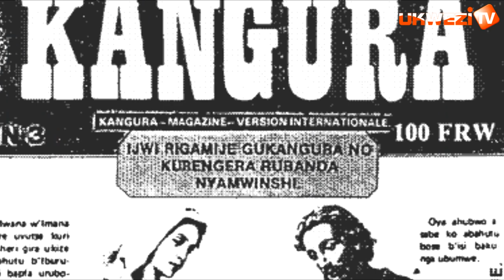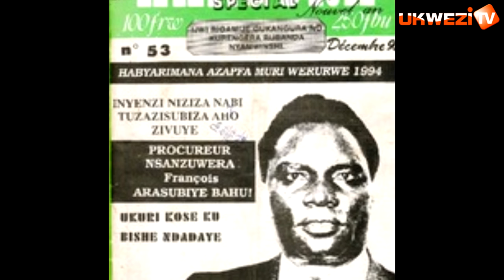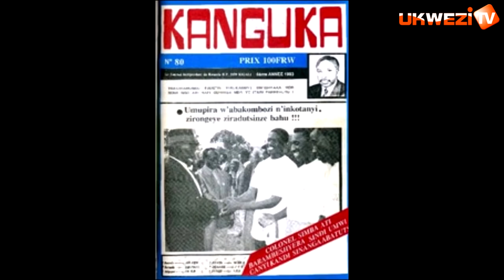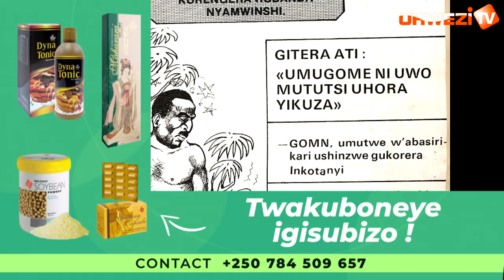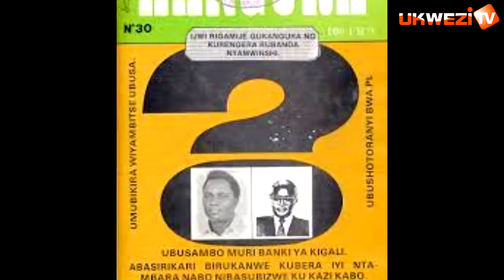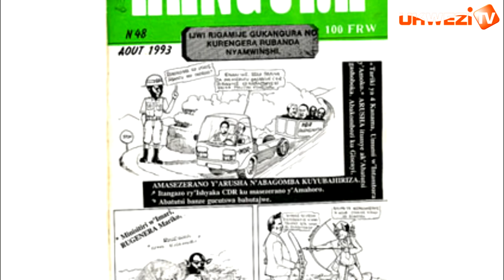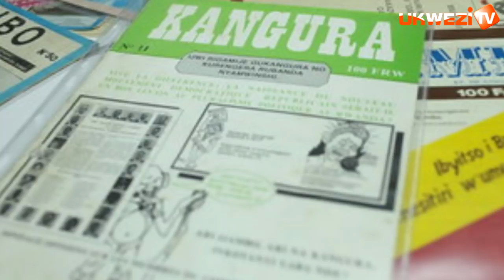Byinshi bitangaje kuri Ngeze Hassan, umunyamakuru wamamaye mu gukangurira abahutu kwica abatutsi